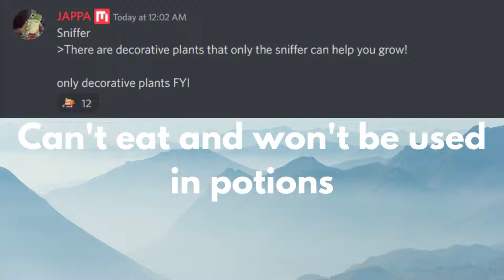The SNIFFER’s New Plants... (Minecraft Mob Vote)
With Minecraft Live right around the corner, I want to talk about some about some potential ideas for the 1.20 update.

Minecraft Reddit has came up with some concepts for the new plants that the Sniffer will bring to Minecraft if it won the Minecraft Mob Vote 2022. The Sniffer's new plants include plants that add features and decorative plants.

Mojang has held biome votes in the past, which promised that we will be getting a savanna update, desert update and badlands update in the future. Also, rumors about a transportation update, inventory update, end update, farming update and the forgotten archaeology update exists...

Let's look at the vote results and the new features coming along the biome updates to predict what the Minecraft 1.20 update is going to be!